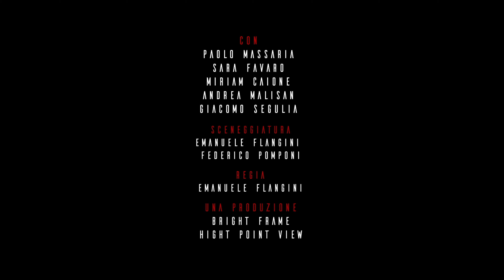The Muse - of - Caravaggio - trailer 4K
Puoi sostenere il Canale con una piccola donazione, Grazie!!!

Puoi donare oppure abbonarti !!!
Ricorda di mettere mi PIACE e di Iscriverti per rimanere sempre aggiornato sulle nuove Produzioni
Grazie!
FrameTv

THE MUSE OF CARAVAGGIO

L’episodio, rappresentato in costumi d’epoca, fa rivivere allo spettatore le atmosfere della Roma barocca del Seicento, dove imperversavano le scorribande di Michelangelo Merisi, detto il Caravaggio, con le sue intemperanze e la sua genialità nel rappresentare l’emotività umana, attraverso l’uso rivoluzionario della luce e del chiaroscuro.
Attraverso gli occhi di Lena Antognetti, bella popolana dei primi del Seicento, modella e amante di Caravaggio, conosciamo gli ultimi anni a Roma del celebre pittore, scoprendone il carattere spigoloso, irrequieto e passionale. Un artista abile con il pennello, con la racchetta... e con il pugnale.
Il rapporto fra i due amanti si apre e si chiude con un tema che ha condizionato molto la produzione artistica di Caravaggio: la decapitazione. L’incontro fra i due, infatti, coincide con l’esecuzione capitale di Beatrice Cenci e della sua matrigna Lucrezia, colpevoli di aver eliminato il violento padre, il conte Francesco Cenci, mentre l’addio fra Caravaggio e la sua modella è determinato dall’esilio a Napoli dell’artista, che fugge per sottrarsi alla decapitazione, in quanto dichiarato colpevole dell’omicidio dell’amico/rivale Ranuccio Tommasoni, con un accoltellamento in una rissa scoppiata per un presunto fallo a palla corda, sport molto praticato all’epoca anche dal celebre pittore.
Fonte di ispirazione e di passione, Lena si dedica anima e cuore a Caravaggio, contribuendo alla genesi di opere d’arte, all’epoca controverse, che ritraggono Lena nelle vesti di una Madonna disinvolta e un po’ ardita, nei dipinti “La Madonna dei Palafrenieri” e “La Madonna dei Pellegrini”
Lena, donna del popolo, che ha dovuto affrontare mille avversità, chiude l’episodio sapendo che il suo amore per Caravaggio la consegnerà alla Storia come una Madonna da ammirare e venerare.